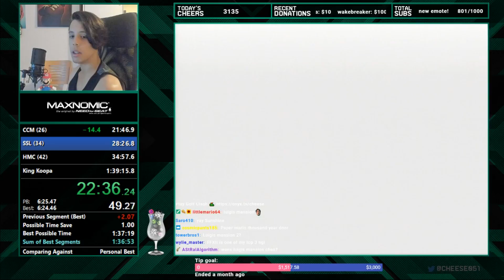The most INSANE saves AND fails I've ever seen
lots of crazy saves.. but also fails lmao.. Sanity is hard to maintain when speedrunning this game.

to see me live everyday from 4pm EST!